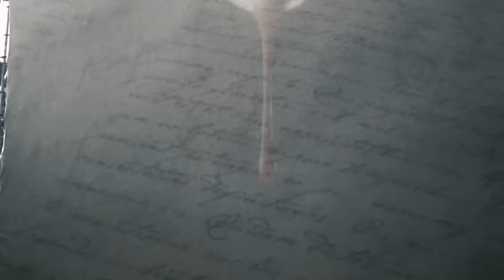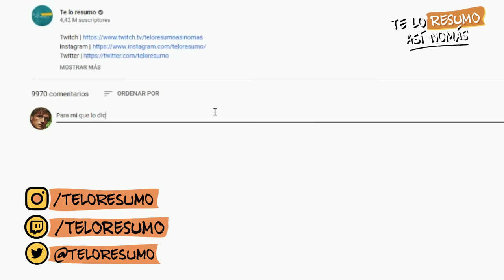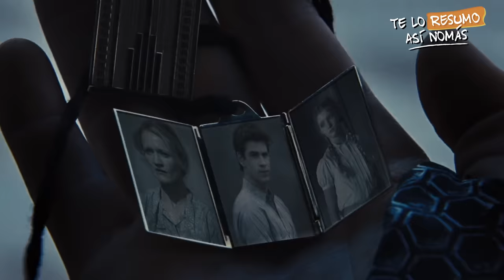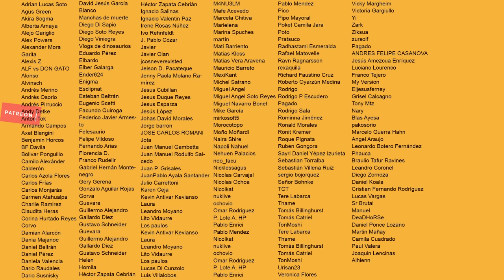La Saga de Los Juegos Del Hambre